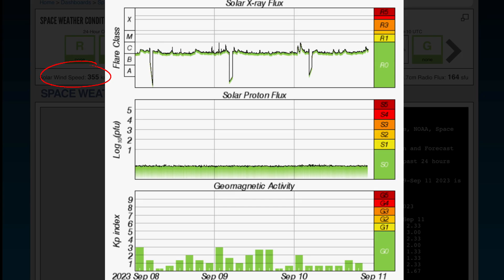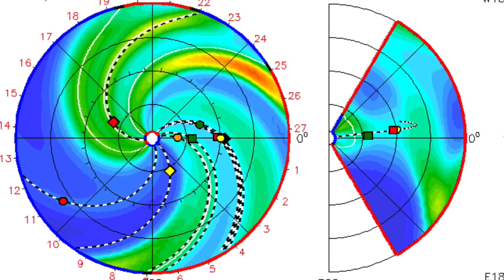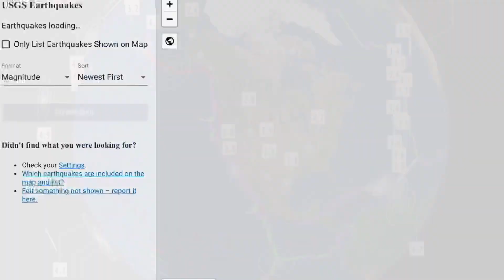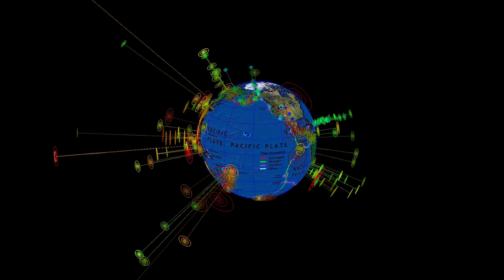WHAT IS HAPPENING AROUND THE WORLD⁉️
September 10 2023

5 Day not so normal World Weather forecast. Plus a look at spaceweather for today.